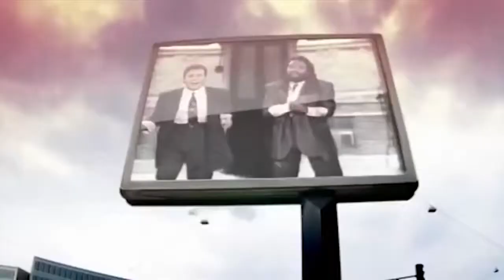Bad Boys Blue - Come Back And Stay (Project RMX 2013)*HD*